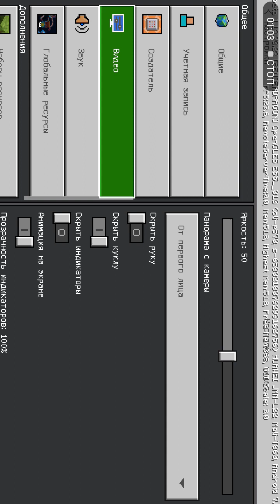23 февраля 2023 г.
1часть